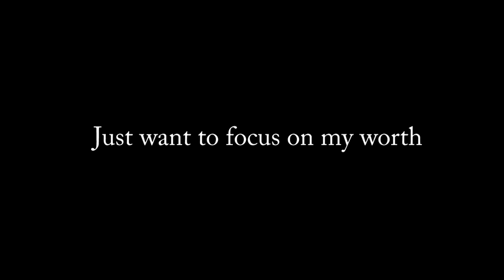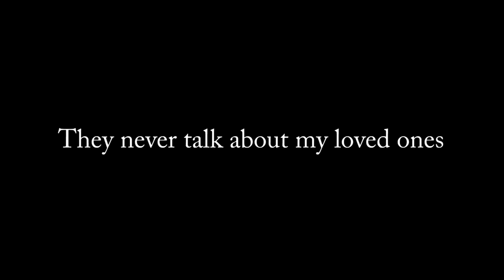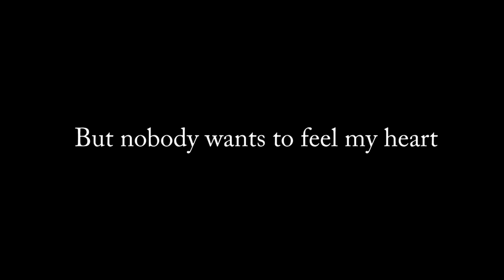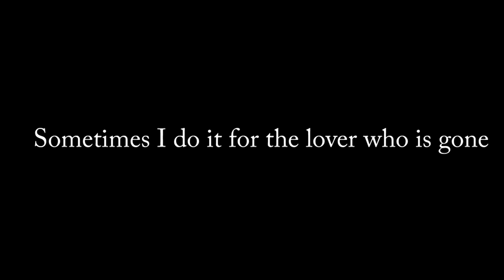My Thirst - Eddy Von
In Memory of Abram "Slapshot" Friesen